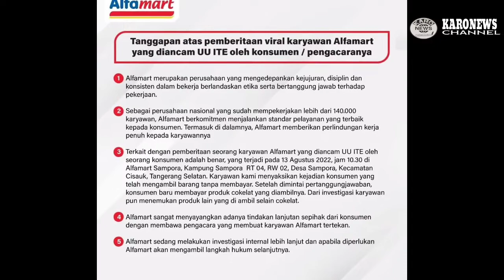ALFAMART BUKA SUARA, INI KATA BANG HOTMAN PARIS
ALFAMART BUKA SUARA, Tunjuk Hotman Paris Jadi Pengacara Untuk Bela Pegawai Ditindas Pencuri Cokelat

Manajemen Alfamart buka suara, menanggapi peristiwa pencurian yang terjadi di Toko Alfamart Sampora, Tangerang, pada hari Sabtu 13 Agustus 2022.

Alfamart menyatakan dan menegaskan kembali, bahwa perusahaan sepenuhnya mendukung karyawan, yang berdasarkan investigasi awal, menjalankan tugasnya sesuai prosedur.